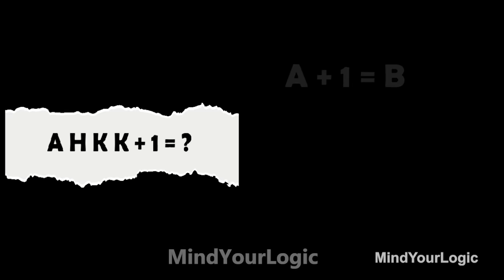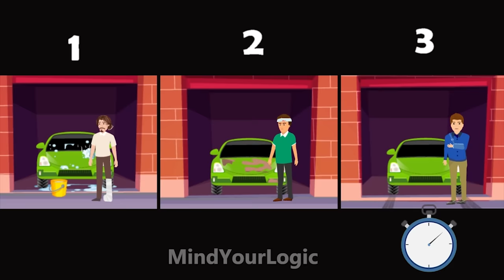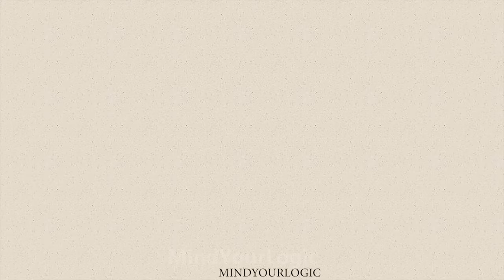8 Hindi Riddles and Paheliyan to Test Your IQ | Hindi Paheli | Mind Your Logic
This Video has 8 Paheli.